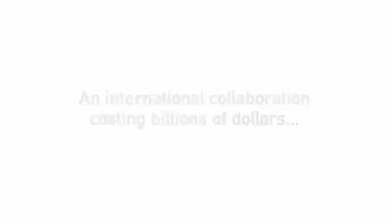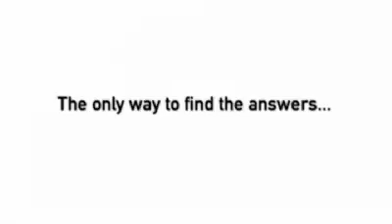Cern 2007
New particle accelerator being built at Cern, near Geneva.